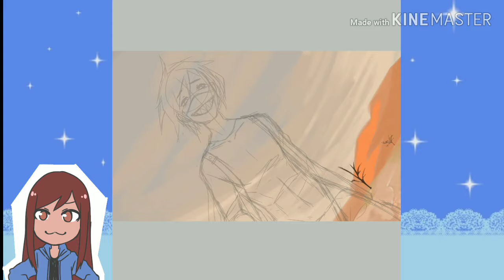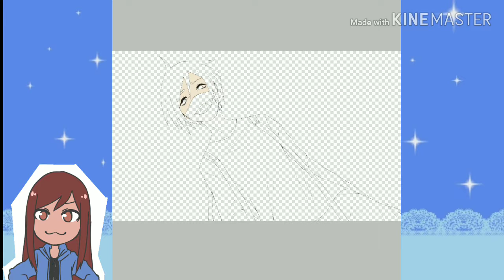Speedpaint - Ao (my oc)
I'll try to work on their background!!
Sorry if it's a little blurry, I don't know what happened to my screen recorder 〒_〒

Apps that I used:
Ibispaint x
Kinemaster
Mobizen